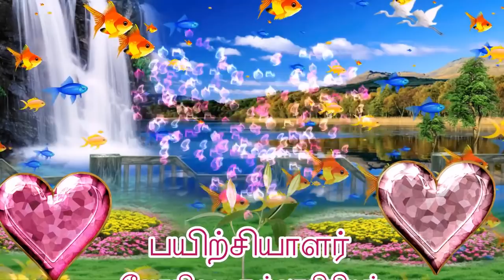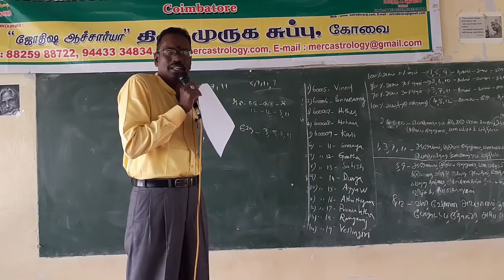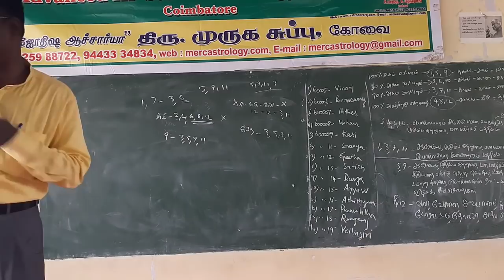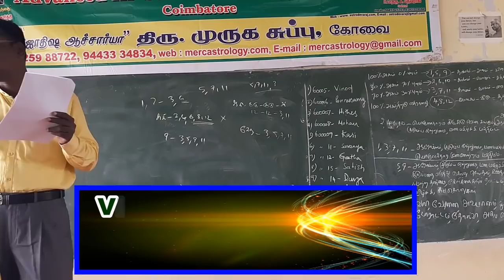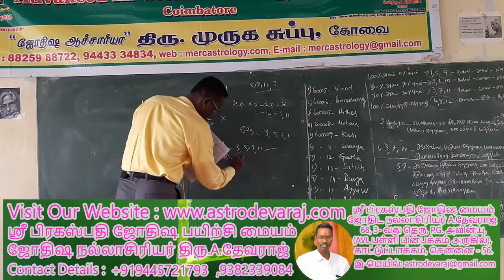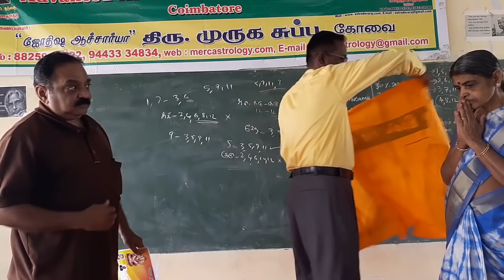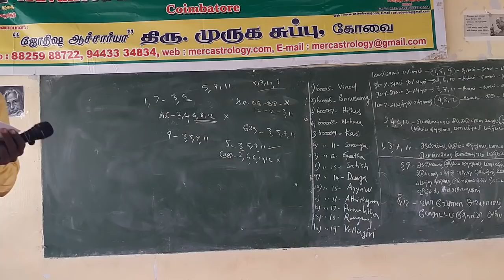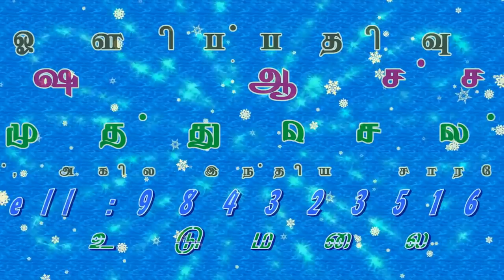KP ASTROLOGY CLASSES IN TAMIL, KP ASTROLOGY in Coimbatore - 17 . Web